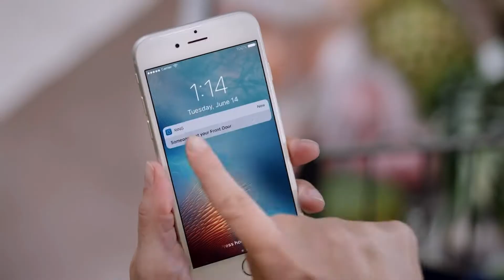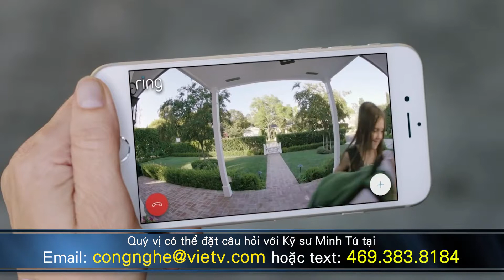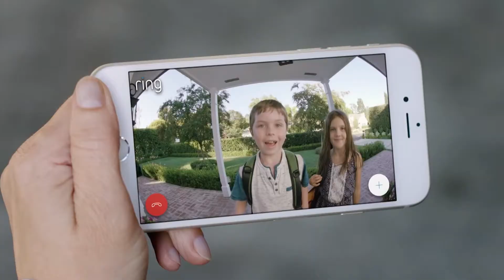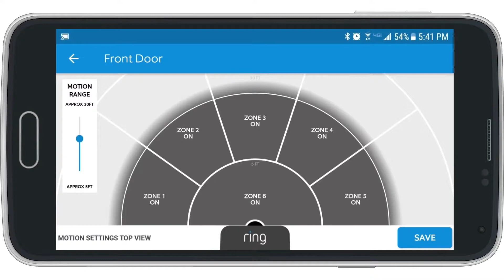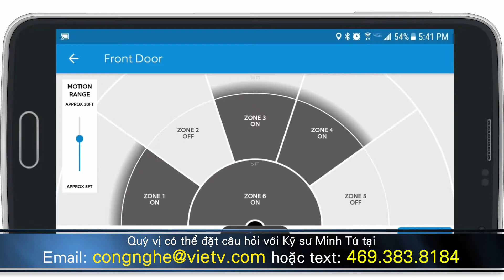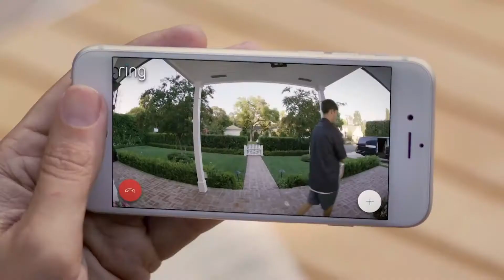Cong Nghe & Doi Song-Show 5 p1HD